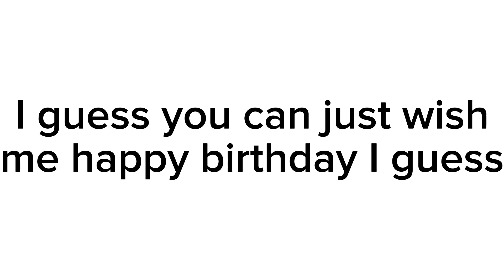Birthday Vid, I guess